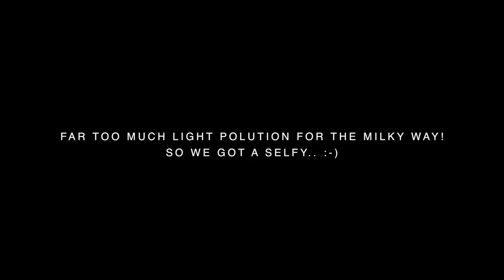Wild Camping & Landscape Photography - Brecon Beacons, South Wales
Well after the recent spell of AMAZING weather! Grant and i decided to take the first opportunity we could to head up one of the stunning mountains in the Brecon Beacons, South Wales for a wild camp.. this time taking all the pups! - A first for my dog Callie.. not sure what she thought of it either haha.

A stunning evening was forecast so maybe not perfect for landscape photography but i was thrilled with the Fujifilm X-H1 and the colours i got from the sunset!

This was followed by a stunning morning which offered a lot more time for landscape photography and just as importantly.. COFFEE! a fantastic trip and i hope with the lighter evenings we get tot head out lots more!!

I hope you liked the images! :-)